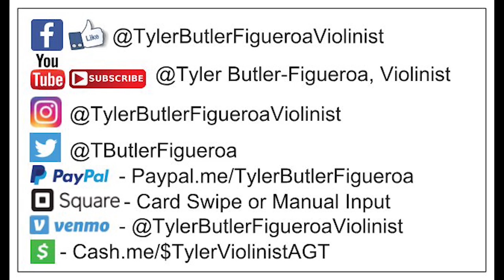Wedding Song "This Is Why I Love You" Major - (violin cover) Tyler Butler-Figueroa Violinist 14 y.o.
Wedding Song "This Is Why I Love You" Major - (violin cover) Tyler Butler-Figueroa Violinist 14 y.o. WhyILoveYou ThisIsWhyILoveYou @NowThatsMAJOR @TylerButlerFigueroaViolinist

Mailing Address.

2019), Corporate Event for Red Hat Annex (2019), Corporate Event for Medidata in NY (2019), First Night Raleigh (2018), Brewgaloo Festival Raleigh NC (2019), American Tobacco Campus Tower Lighting Durham NC (2019), North Hills Music Festival (2019), Performed with artist Blanco Brown well known for his song "The Git Up" (Charlotte NC, Jan. 2020), PNC Arena NC State Wolfpack vs UNC Tar Heels Halftime Basketball game (Raleigh NC, Jan. 2020), Friday Center-Chapel Hill NC UNC Lineberger Donor Dinner/Speech & Performance (Feb. 2020), Cameron Indoor Stadium (Durham NC) Duke vs UNC Carolina Mens Basketball "Senior Night" Halftime show, Virtual Concerts due to the Corona Virus (COVID19) March 2020, Band Together Nonprofit for "A Call For Change" Anti-Racism Fundraiser recorded at the Lincoln Theater in Raleigh NC (Aug. 12th, 2020), CureFest for Childhood Cancer Fundraiser (Sept. 2020), 1 Of Us Non-Profit Fundraiser for Women's cancers Durham NC (Nov. 2020), Klick Health Town Hall Ontario/NYC based (Nov. 2020), Wake Forest NC Renaissance Centre (Nov. 2020), Downtown Raleigh NC Tree Lighting 2020 with Downtown Raleigh Alliance (Nov. 2020), Wake Forest NC Renissance Centre concert along with my little brother Adam (Nov. 2020), Pop-Up Holiday Performances around hometown Raleigh NC & surrounding towns (Dec. 2020), Novartis Global Healthcare (Virtual Corporate event) based in Switzerland via All American Entertainment-Durham (A.A.E.)(Jan. 2021), Multiple performances at Moore Square Park Downtown Raleigh NC LIVE, Durham Public Schools (Club Blvd. E. S.) Virtual/Zoom multiple performances with a question and answer session (May 2021), Lions Club International Corporate Virtual Event (June 2021), Historic John Chavis Memorial Park ribbon cutting event LIVE Raleigh NC (June 2021), State Farmers Market Restaurant LIVE Raleigh NC (June 2021),  Lowes Home Improvement Store Garner NC (July 2021), Music Series at Triangle Town Center Mall Raleigh NC (July-Sept. 2021), Rising Star Child Development Center Raleigh NC (Aug. 2021), Opening Act for Pastor Maurice Wright Pastoral Anniversary & Saxophone song release event at Mt. Calvary Word of Faith Church Raleigh NC (Sept. 2021), Free Community Event at Chavis Park Raleigh NC (Sept. 2021), Pastoral Anniversary performance for Perfect Love Christian Church Wake Forest NC (Oct. 2021), Balloon Release Memorial